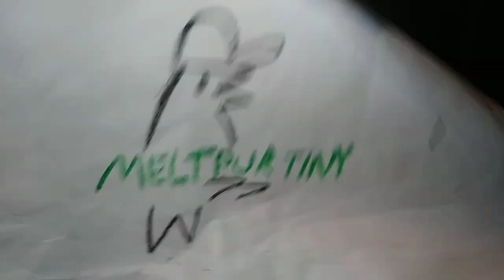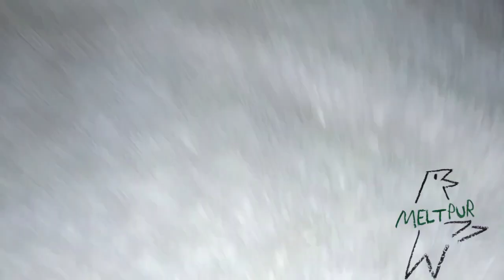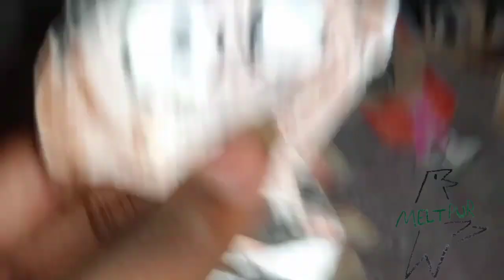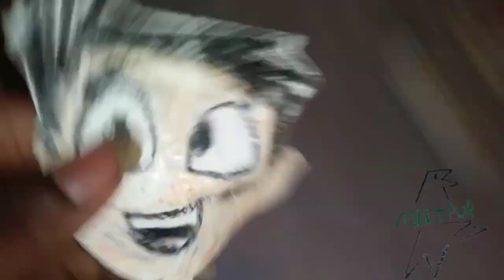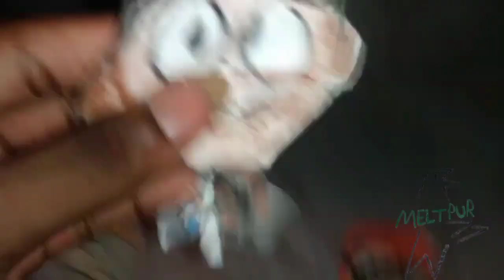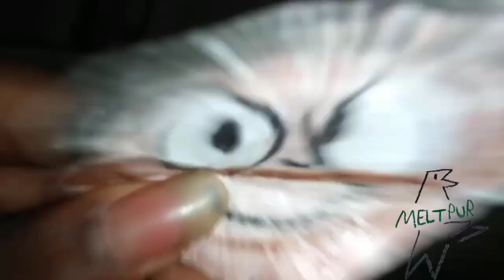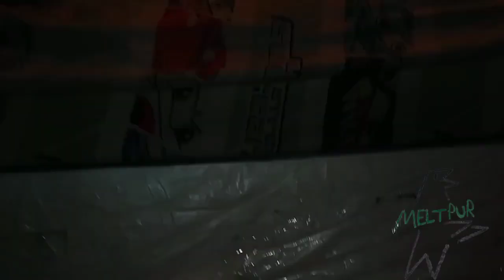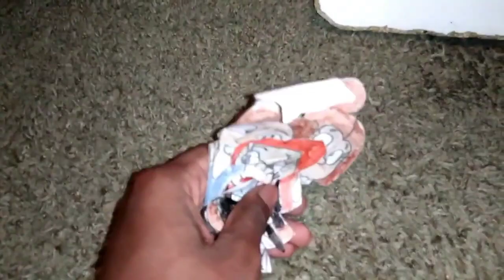August 11, 2023